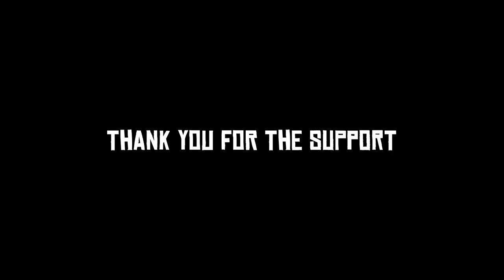John Meets The Strange Man